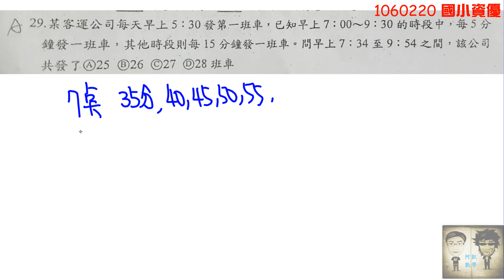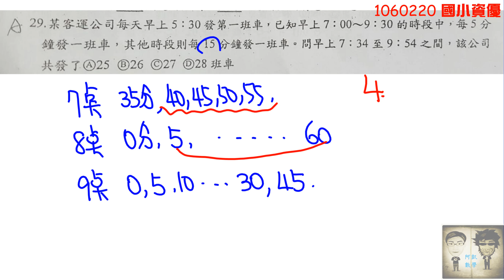1060220 國小資優A卷 第29題 公車發車班次問題